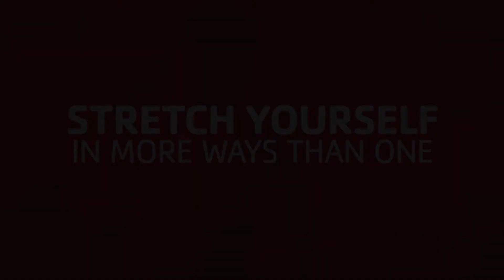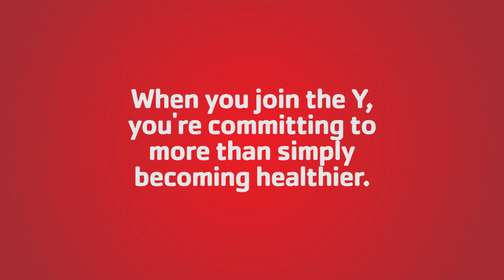Stretch Yourself In More Ways Than One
"My environment was very chaotic...a lot of people running the streets, a lot of dangerous activity, a lot of drug traffic, and my mother decided that she didn't want me roaming the streets." Then, at the Y, he met his swim coach. "I didn't have a father figure. And so, he coached me but did more than that. He developed me as a kid."